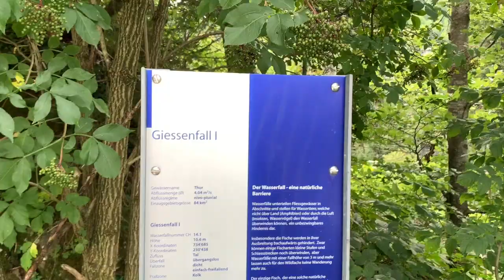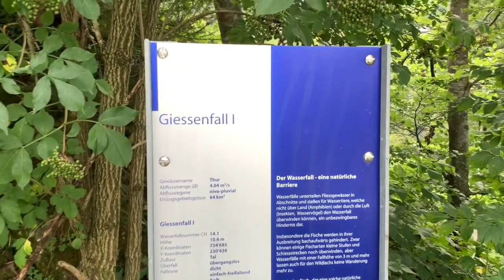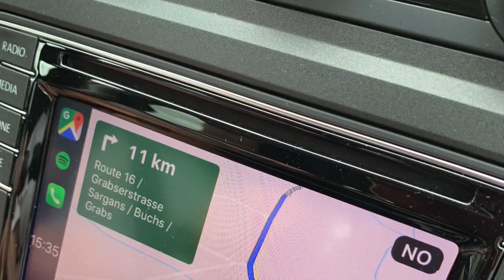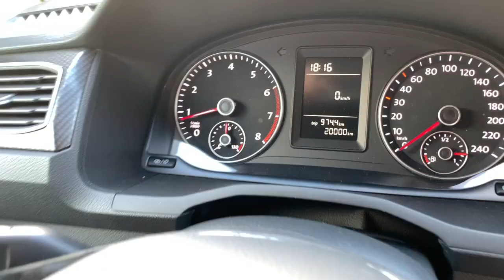🇨🇭Mit dem Minicamper in die Schweiz -Road Trip Teil II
5 Länder, 3.500km in 2 1/2 Wochen. Kommt mit auf eine faszinierende Reise durch die Schweiz, Italien, Kroatien, Slovenien und Österreich...

Wir bemühen uns, unsere Links immer aktuell zu halten.
Sollte ein Link nicht mehr funktionieren, schreibt uns gerne eine Nachricht.

Ihr möchtet unsere Sticker, Stauboxen, die Biberbox, Kaffee oder Empfehlungen?

Es gibt keinerlei Nachteile  oder extra Kosten wenn Ihr darüber bestellt.

Musik Introsong: Lakey Inspired, Blossom
Rest: GEMA freie Musik von sowie Musik & Sounds aus Apple iMovie